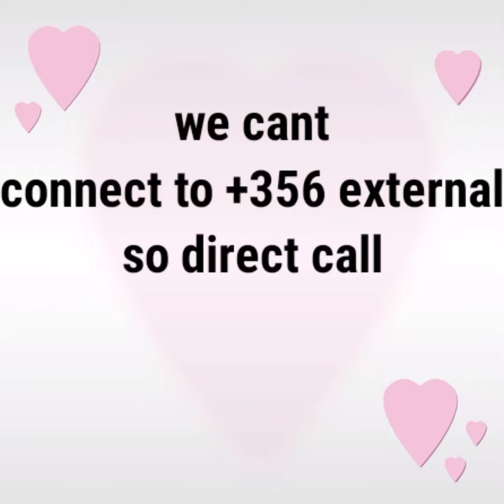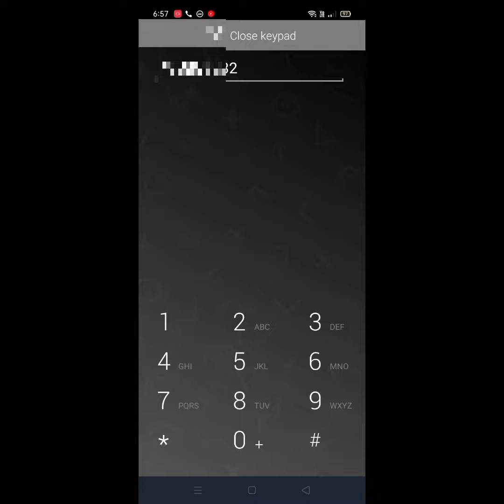HOW TO MAILBOX +356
DO AS IN THE VIDEO

THANKS